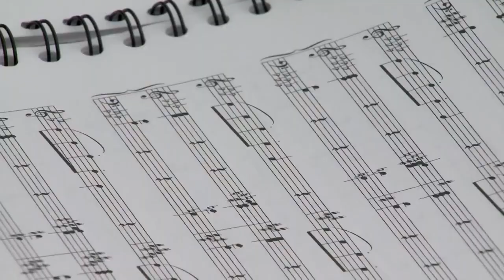Chicago Children's Choir rebrands as 'Uniting Voices Chicago'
WGN's Gaynor Hall sits down with participants and leadership of the newly rebranded children's choir who inform Chicago of their mission and programming they have scheduled moving forward.